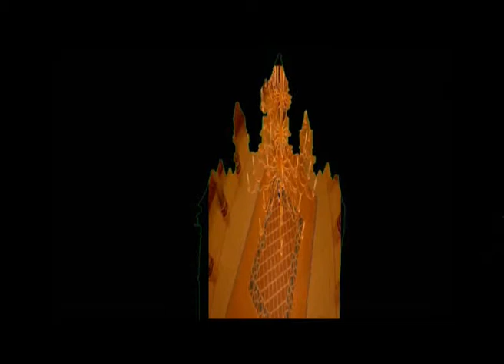Disney World Castle Projector Show (work in progress)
I have upload this video so that the Meningitis Trust can see what I have been working on. Thanks for the Computer.